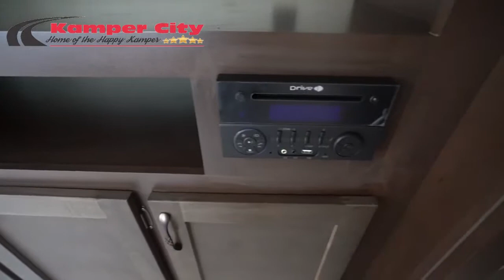2019 EAST TO WEST DELLA TERRA 28KBS For Sale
Title: 2019 EAST TO WEST DELLA TERRA 28KBS For Sale

Category: Travel Trailers